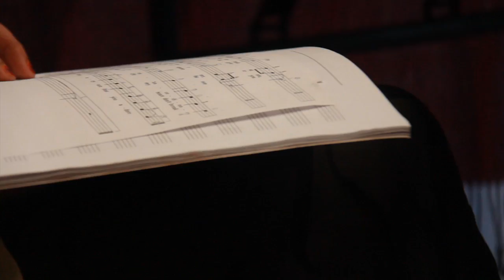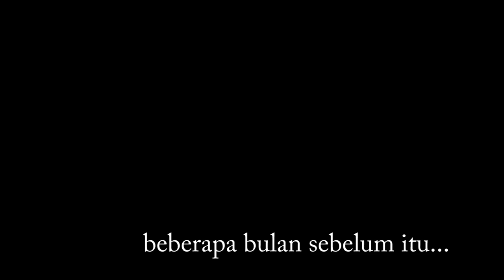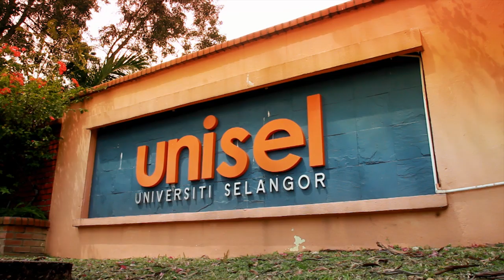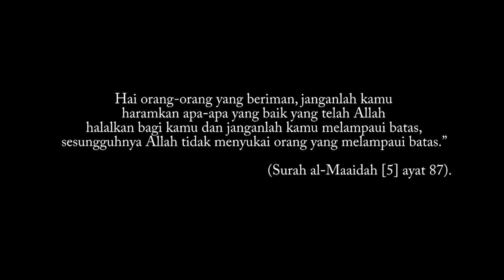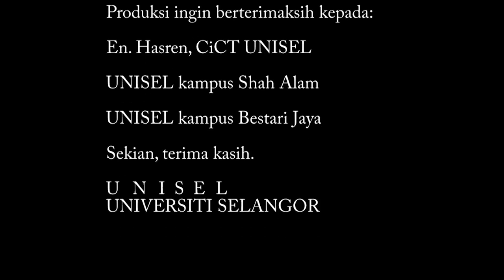INI JALANNya - A short Film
This is a short film directed by  - Mazlan Ismail, screenplay & story by Affix Zulkarnain.